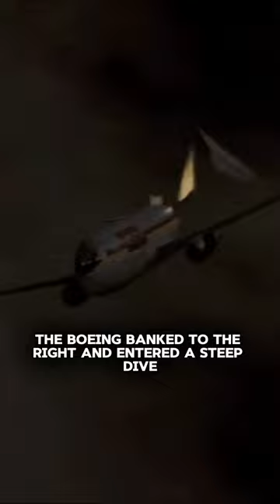Flight 201's wild explosion in the air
The plane that broke apart mid air then nosed dive its way into the ground